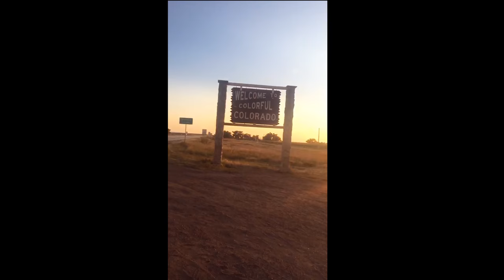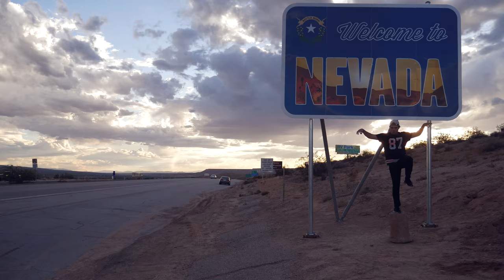The Birth of Methodbox (Chicago to LA Road Trip)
Methodbox, the beginning... Inspired to be a content creator on YouTube, Nathan packs his car and hits the road with his brother, Jonathan, for a cross-country road trip to West Coast--California.  The idea for the channel's brand begins to crystalize.

THANK YOU, DJ QUADS FOR MAKING DOPE MUSIC
PLEASE CHECK OUT HIS SOUNDCLOUD: